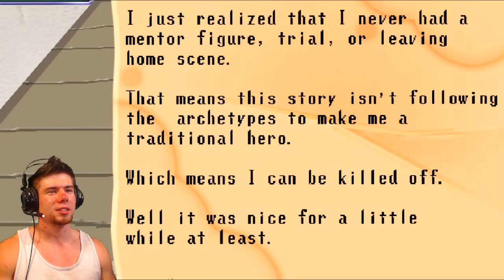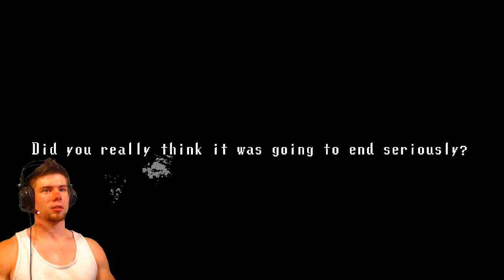Spooky's 1,000th Door-Edward Lyons Motivates Nick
Hot Air Productions Info!